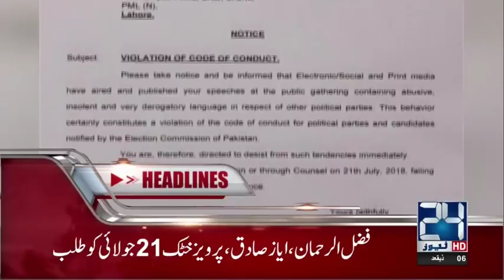We Made Pakistan Nuclear Power | Shahbaz | News Headlines | 9:00 AM | 20 July 2018 | 24 News HD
24 News HD is one of the leading news channels of Pakistan bringing you the latest current affairs from Pakistan and around the world.